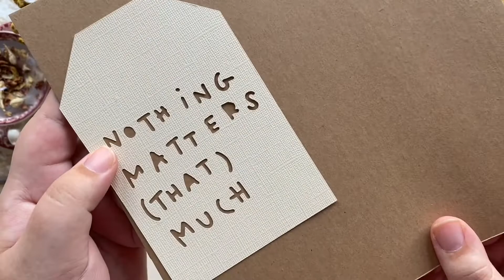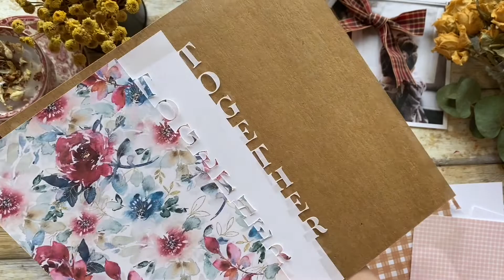NOVEDADES en mi TIENDITA: ARCHIVOS DE CORTE para CRICUT y SILHOUETTE · SCRAPBOOKING & PROJECT LIFE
Mi TIENDA en ETSY

Hola!
Hoy os presento las últimas novedades en mi tienditas: 6 packs de archivos digitales ideales para vuestros proyectos.

Productos Recomendados:
· Ohuhu Colores Pastel
· Ohuhu Colores Piel
· Ohuhu Colores Variados
· Canon Selphy Rosa CP1300
· Papel Fotográfico para Canon Selphy (108 papeles & 3 cartuchos de tinta)
· Máquina de Coser ALFA Style 30
· Colección Memoranda de Tim Holtz
· Colección French Industrial de Tim Holtz
· Sellos Vintage
· Sello Florileges Design
· Troqueles de Casas
· Troqueles de Pétalos
· Rotuladores COPIC (Set COLORES PIEL)
· Rotuladores COPIC ( 24 colores )
· Tinta Memento Negra
· Almohadilla Limpiadora para Sellos
· Troqueladora Big Shot Sizzix
· Troqueladora Sidekick + Kit Iniciación
· Tijeras de Precisión Fiskars
· Papel de Acuarela Canson 300gr
· Papel para colorear con Rotuladores de Alcohol
· Acuarelas Van Gogh - Royal Talens
· Rotulador Gelly Roll Blanco
· Acuarelas Finetec
· Acuarelas Winson & Newton
· Rotuladores Chameleon (Set 30 Colores)
· Rotuladores Chameleon (Set 52 Colores)
· Lápices Acuarelables Irojiten - Tombow
· Lápices Polychromos (Gama Completa)· Faber Castell
· Rotuladores "BrushPen" Tombow
· Tabla de Corte Mint Tamaño A2
· 1-2-3 Punch Board - WeR Memory Keepers
· Mini Punch Board - WeR Memory Keepers
· Crop A Dile Azul - WeR Memory Keepers
· Corner Comper Stub & Scallop - WeR Memory Keepers
· Corner Comper Tags - WeR Memory Keepers
· Frame Punch Board - We R Memory Keepers
· 3 Way Corner Punch - We R Memory Keepers
· Encuadernadora Cinch - Heidy Swapp & WeR

· Apple MacBook Pro
· Iphone 11 Pro Max 256Gb Oro
· iPad Pro 12,9" 256Gb
· Apple Pencil

AYUDA A QUE EL CANAL SIGA CRECIENDO. MIL GRACIAS ! ❤️

Importante:
El contenido y la edición está creado por mi.
Los likes y comentarios me ayudan a saber si el contenido os gusta.
También puedes compartir mis videos, es de gran ayuda también :)